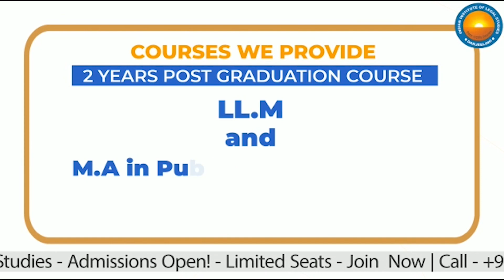Team of Sikkim Police, Siliguri DD and Pradhan Nagar Police arrest two for drug trade (Bangla)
Team of Sikkim Police, Siliguri DD and Pradhan Nagar Police arrest two for illegal drug trade (Bangla)